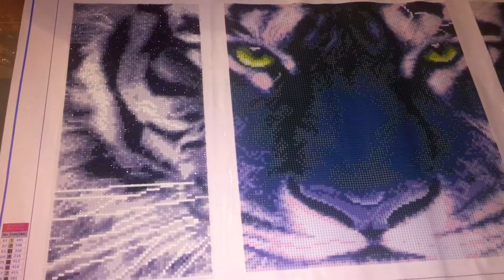5d diamond painting TIGER Introduction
Thats the partially done diamond painting of my black n white tiger!!

Duration taken : 2 days!